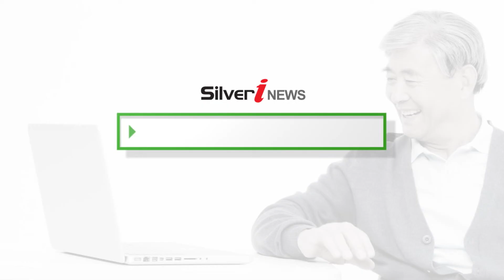2016년 3월 1주차 금주의 실버소식 [실버아이 소식/실버아이TV] Silver-i News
실버아이TV 네이버tv케스트
홍진영 산다는 건